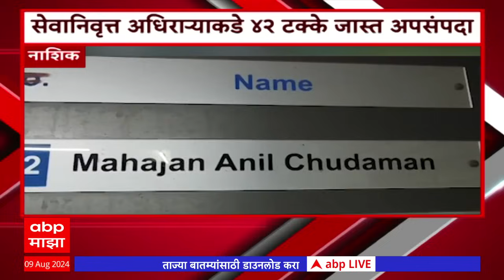Majha Gaon Majha Jilha Superfast News at 630AM 09 August 2024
Heavy Rain IMD Alert | Mumbai Pune Rain Live Updates | Mumbai Local Train Timing Updates | Kolhapur Rain | Nashik Godavari Flood | Devendra Fadnavis vs Anil Deshmukh | Sachin Vaze Allegations | Prakash Ambedkar On Maratha vs OBC | Sharad Pawar Meet CM Eknath Shinde